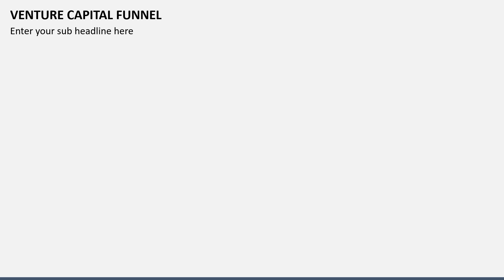Venture Capital Funnel Animated PowerPoint Slides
Download our Venture Capital Funnel template for MS PowerPoint and Google Slides to showcase tips for startup owners to enhance their chances of receiving funding.